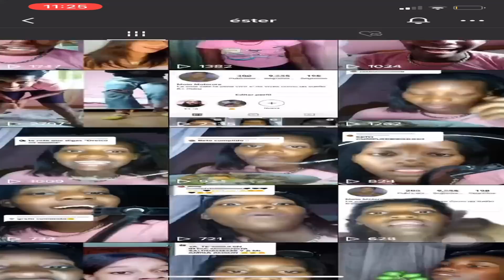“soy tu perra, tu leona” -exclamo esta tiktoker tercermundista